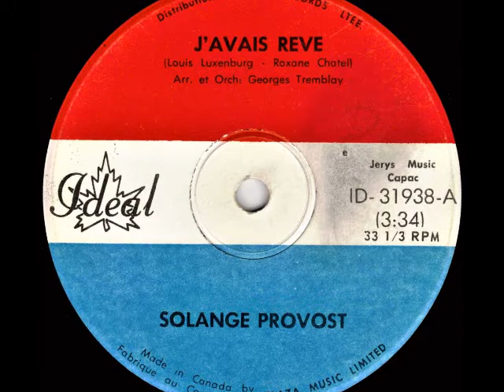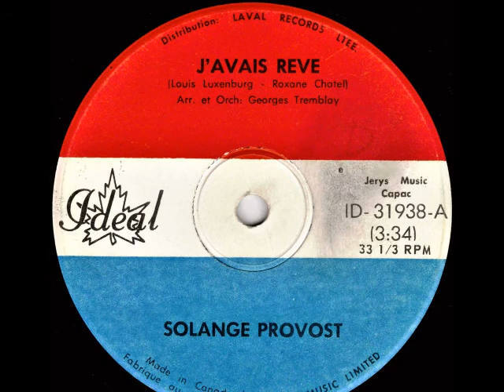Solange Provost - J'avais rêvé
1965
Les Disques Idéal